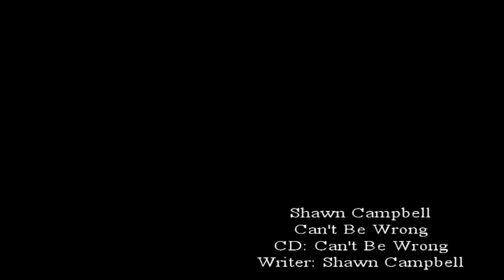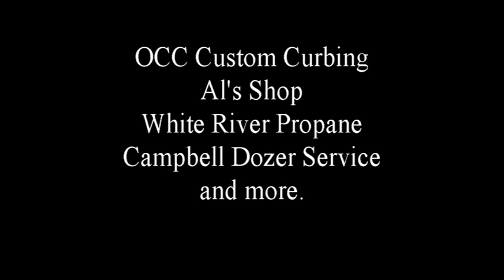Nashville Release Shawn Campbell "Can't Be Wrong" Stereo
Shawn Campbell  " Can't Be Wrong  "   Nashville Release

People in video are  Shawn Campbell,  Jessy Campbell, Makayla Campbell, Auston Dixson, Jaecee Badley

Lead Singer- Shawn Campbell; Back-up Singer - Marcia Ramirez; Back-up Singer - Monty Allan;
Bass - Jimmy Carter; Acoustic guitar- Kevin Williams; Lead Guitar - Kelly Back; Drummer - Wayne Killius;
Piano - Dirk Johnson;
I have been blessed to get to do the shows and meet people and play with some great musicians and Artist along the way
and I appreciate all the support from everyone. May your dreams and wishes come true.
thanks Shawn

Shawn put together THE BAND RESCUE a group based around Southwest MO. Area.
A very well Known band by their fans, friends, neighbors, and family.

Shawn had landed some big shows with his band Rescue PRE-SHOW'S & OPENER'S for some very big name's such as Travis Tritt, Tanya Tucker, George Jones, Jason Boland, and even the rapper Nelly.

They have opened for the Mansion, Grande Palace, Chateau, Ozark Empire Fair, Roaring River Theater, 107.1 Radio, Colgate Show Down, Pine Mountain Theater, All-American Weekend, Crossover, Black Oak Amp Theater, PFI/PBR, Bonnie and Clyde, Ice Cream Social, just to name a few and many more along with a lot of fundraisers.

Shawn recently got the chance to go to Nashville and record with one of the top Producers John Nicholson who has worked with some of the biggest names in country music.
These are just a few of the names who have recorded in his studio. Dobie Gray ,Crystal Gayle,Sonya Isaccs ,The Jordinaires ,Tracy Lawrence ,Alan Jackson ,Vince Gill ,Vern Gosdin Jim and Jessie ,Skip Ewing ,Johnny Cash , Jeannie Seely, Crabb Family, Isreal Houlton, Ronnie Reno, John Hartford , Trace Adkins  and so many more.

Jimmy Carter- Done the Bass on the recordings in the studio for the CD. He has played at a popular nightspots in Nashville behind top names like Vince Gill, Reba McEntire, Jerry Lee Lewis, John Cougar Mellencamp, and Randy Travis.

Marcia Ramirez - AS backup singer and duet on the songs. She has worked with include Patty Loveless, Rodney Crowell, Pam Tillis, Tanya Tucker, Lee Ann Womack, Billy Dean, Bill Anderson, Linda Davis, Jason Sellers and Deborah Allen. She has wrote songs for other artists, including Jo Dee Messina, The Whites, Rachel Williams, Lisa Hendrich, Sonia Lee, Chelsee Oaks, and Britt Savage.

Monty Allen- Has been Backup Singer for Allen Jackson for years in the Strayhorns band and is in high demand as a studio vocalist and is an amazing song writer.

Wayne Killius .
Session Drummer / Songwriter / Producer Wayne Killius has performed and recorded with major artists including Big & Rich, Jeff Bates, Aaron Tippin, Blake Shelton, Neal McCoy, Guy Clark, Lonestar, Michelle Wright, Toby Keith, Kenny Rogers, and many more. His complete discography runs to more than 100 releases, with drumming credits on such major hits as Horse of a Different Color and Comin' to Your City by Big & Rich.

Kevin Williams - Acoustic guitar Kevin has played w/Gaither Family, Toured with Wendy Bagwell & The Sunliters and has 2 decades in gospel music, more than 600 recordings and hundreds of live appearances.

Kelly Back - Lead guitar is Nashville's guitar hero. He has played on more Christian, Country, and Gospel projects than most guitarist.

Dirk Johnson - piano He has recorded with/produced or played with many great artists either on television, records (CDs) or stage; the list of artists reads like a 'who's who' of country music & include Alan Jackson, Dolly Parton, George Jones, Clay Walker, Buddy Emmons & the Swing Shift Band and many more.

I want to think all the artist , muscians and producer John for making this the one of the best times in my life I could ask for and for all the time they spent to make this a great album and for being so nice and down to earth they a great bunch of people and I look foward to working with them again.